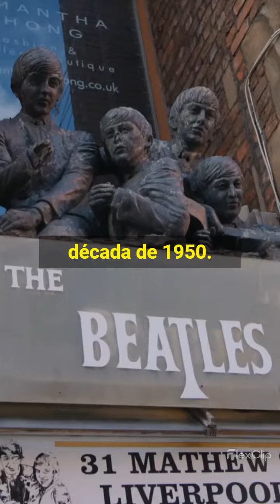Personas a lo largo de la historia que revolucionaron la música /DATOS CURIOSOS/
A lo largo de la historia muchos personajes han revolucionado la música, aquí te dejo 5 personas que lo han logrado, comenta para parte 2